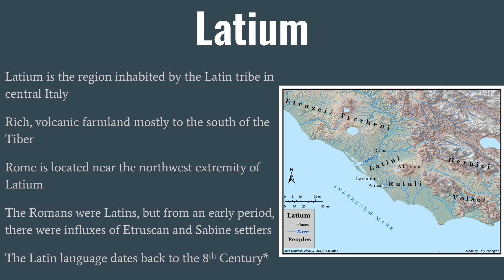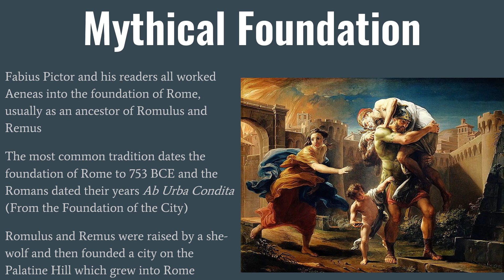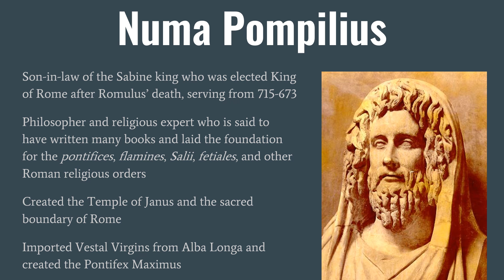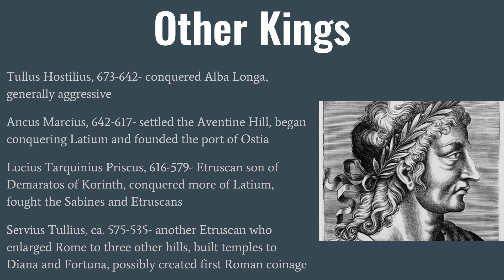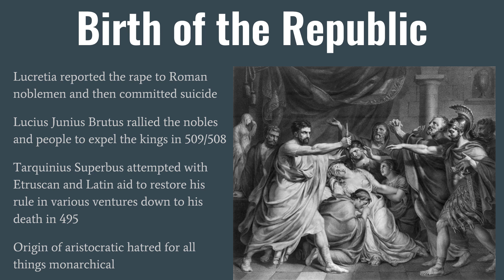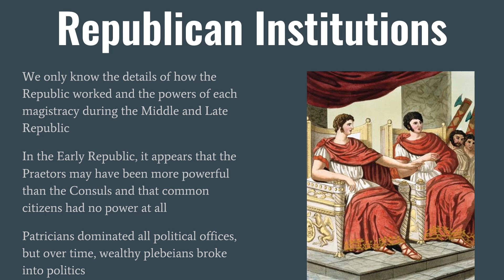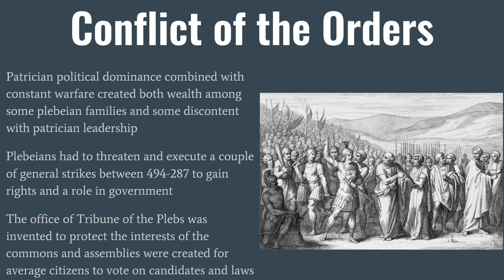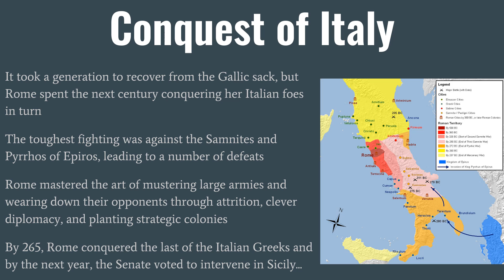Early Rome: Monarchy and Early Republic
While our knowledge of the early history of Rome is short on hard and fast facts, it was during this period when many of the key elements of Roman culture took hold. For the Romans, this was also a formative period and it very much shaped the way that Romans thought about themselves and the world around them.